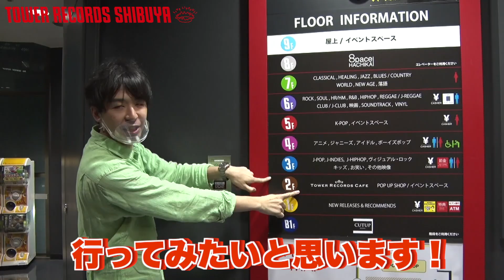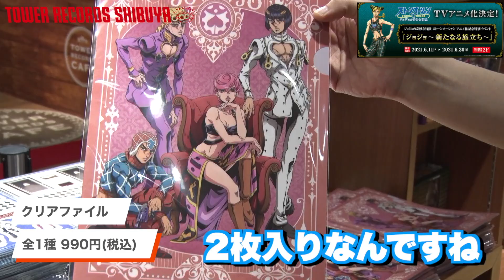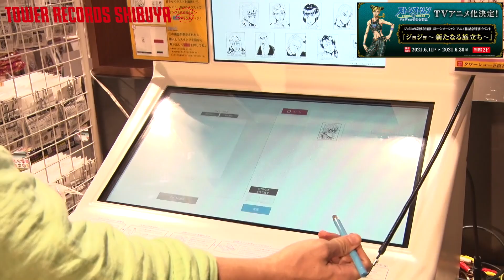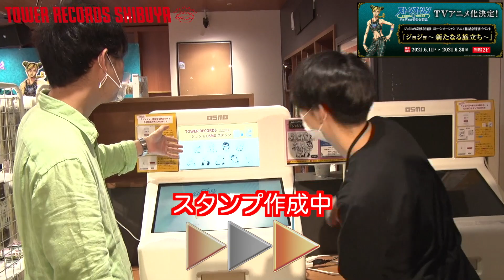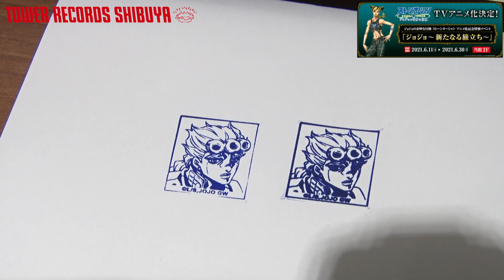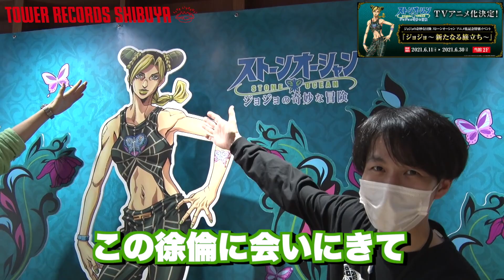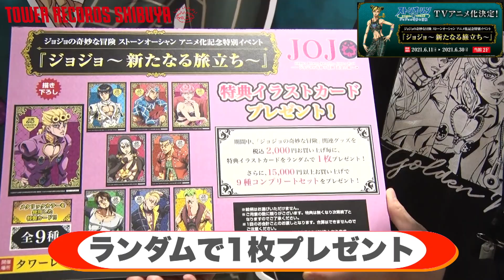【ジョジョの奇妙な冒険 ストーンオーシャン】渋谷店2Fで開催中！スペシャル・イベント『ジョジョ～新たなる旅立ち～』に「ゆ→まくん」が大潜入！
タワーレコード渋谷店YouTuber「ゆ→まくん」が、渋谷店のオススメPUSH展開やキャンペーンにズ→→→ムイン！！

今回は渋谷店2Fにて開催中！ジョジョの奇妙な冒険 ストーンオーシャン アニメ化記念特別イベント『ジョジョ～新たなる旅立ち～』をご紹介！

空条徐倫と描き下ろしイラストを使用した等身大パネルや約50体のフィギュアやグッズの紹介に加え、渋谷店限定のOSMOスタンプも作成！！渋谷店スタッフと共に魅力をお伝えします！

◇ジョジョの奇妙な冒険 ストーンオーシャン アニメ化記念特別イベント 『ジョジョ～新たなる旅立ち～』